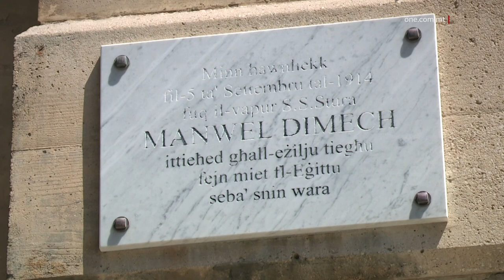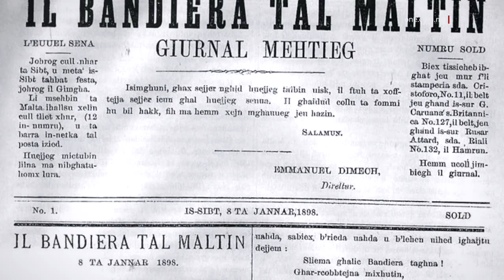MANWEL DIMECH IMFAKKAR MIJA U SENA WARA MEWTU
ONE.COM.MT •
Manwel Dimech, deskritt bħala soċjalist, patrijott u personaġġ rivoluzzjonarju li għadu influwenti fil-ħajja ta’ kuljum mija u sena wara mewtu.

Dimech ħadem qatigħ għall-iżvilupp soċjali, ekonomiku u politiku tal-Maltin fi żmien meta pajjiżna kien taħt il-barrani.

Tul il-ħajja tiegħu huwa kien filosfu, ġurnalist u awtur ta’ bosta kotba immirati għall-emanċipazzjoni tal-Maltin.

Madanakollu, huwa ġibed l-attenzjoni tal-Ingliżi għar-raġunijiet il-ħżiena tant li arrestawh wara li akkużawh b’tixwix kontrihom.

Konsegwentement, ġie eżiljat lejn Lixandra fl-Eġittu fejn miet nhar is-17 ta’ April 1921 f’kamp ta’ konċentrament Tork.

F’tislima li ngħatatlu f’għeluq il-mija u sena minn mewtu, dan l-istazzjon tkellem mal-Professur Raymond Mangion, li nnota kif Dimech tkellem favur id-drittijiet tan-nisa permezz tal-ġurnal “Il-Bandiera tal-Maltin” fi żmien fejn tali ħsibijiet ftit li xejn kienu jissemmew fil-pubbliku.

Mangion tkellem ukoll dwar kif Dimech kien katalista li żera’ l-ħsibijiet tiegħu fil-Partit Riformista meta dan kien immexxi minn Sigismondo Savona.

Dawn il-ħsibijiet komplew jiġu żviluppati fil-Partit Laburista, li twaqqaf fl-istess sena li fiha miet Dimech.

PROF RAY MANGION
STORIKU
“Manwel Dimech kien il-persuna li ta l-fehma, l-ispirazzjoni, biex il-Partit Laburista fuq kulħadd jagħmel l-emendi l-kbar u jkun tal-ewwel f’ħafna riformi u l-pajjiż jimxi ’l quddiem u jsir demokratiku kif nafuh illum.”

Preżenti għall-istess tislima kien hemm proneputija ta’ Manwel Dimech, li stqarret magħna li għaliha jfisser ħafna li tiġi minn personaġġ daqstant importanti għal pajjiżna bħal Dimech.

MARCELLE MIFSUD
PRONEPUTIJA TA’ MANWEL DIMECH (14 secs)
“Iz-ziju Manwel jiġi ħu n-nannu tiegħi, għex miegħu, bata miegħu n-nannu, il-jiem li kien il-ħabs. Kienu familja fqira, ifisser għalija ħafna bħala familjari.”